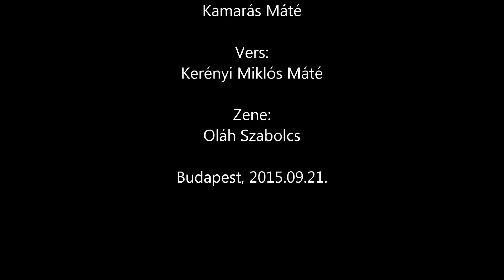Live Painting 3. - Kamarás Máté, Kerényi Miklós Máté, Oláh Szabolcs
Festés és ének: Kamarás Máté
Vers: Kerényi Miklós Máté
Zene: Oláh Szabolcs

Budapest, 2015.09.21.